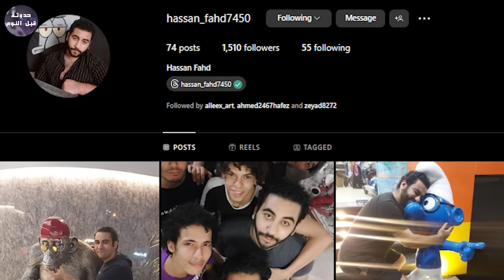الدعسوقة عرفت 🐞 ان لوكا عارف هويتها 🪕🔥- ملخص كرتون Miraculous Tales Of Ladybug & Cat Noir-S5&P6🔥